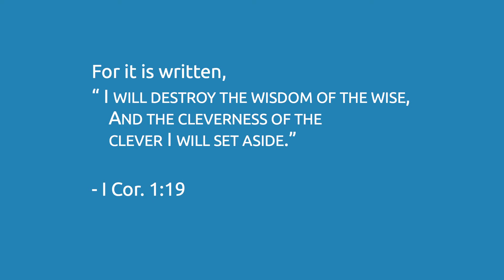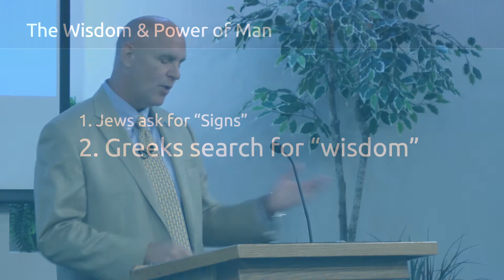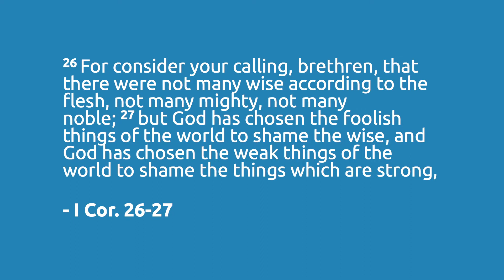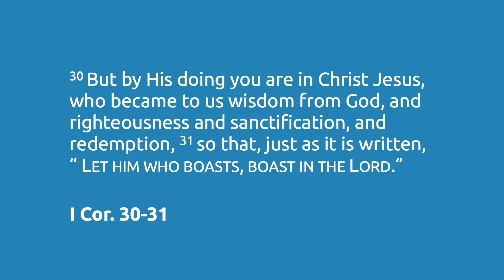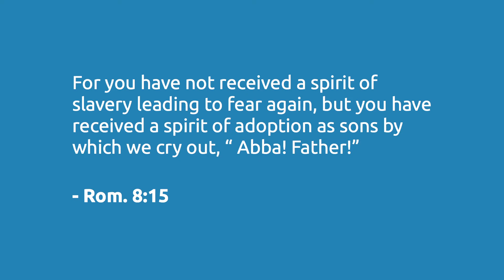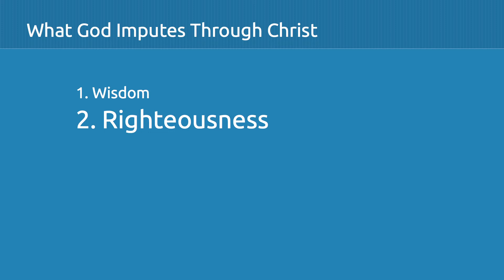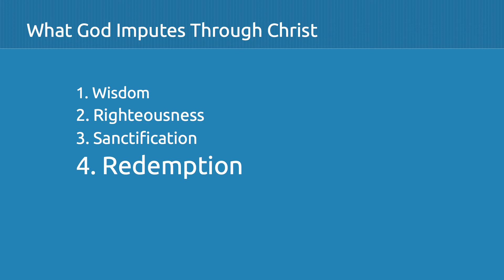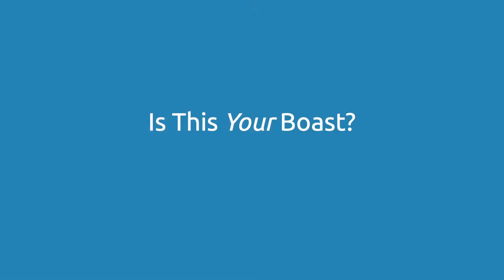Christ: The Power and Wisdom of God / Sermon – Mike Mazzalongo | BibleTalk.tv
Paul the Apostle compares God's method of conveying wisdom and power to man-made methods of achieving these virtues.